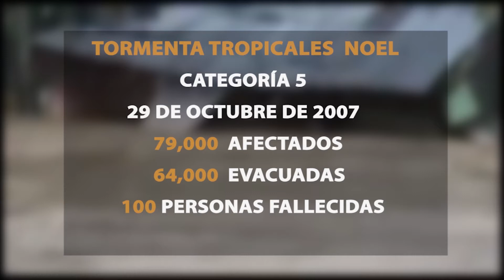Ciclones: Pérdidas humanas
Julissa Cèspedes: Ciclones: pérdidas humanas